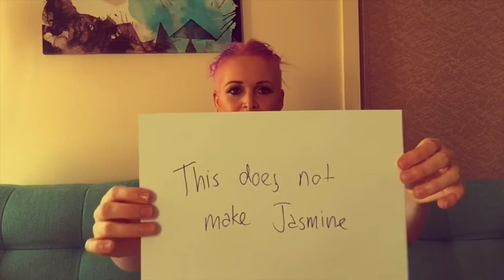Spectrospective2016 Jacqui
Jacqui’s daughter Jasmine has autism and struggles every day. As her daughter’s voice, jacqui shows us what autism is to her and Jasmine and what she wishes for.  This is her 2016 Spectrospective.